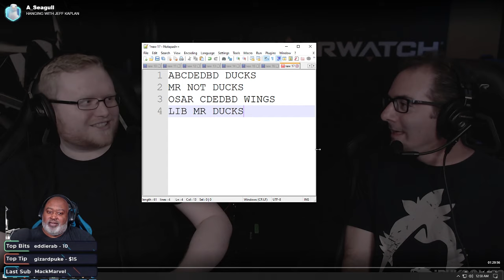Best of July 2019!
Enjoy the best clipped moments of July 2019 from Bwana's live stream